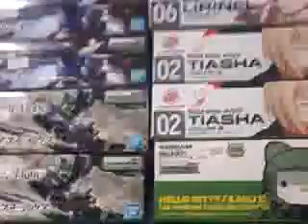Java Collectoyz VLOG Thursday